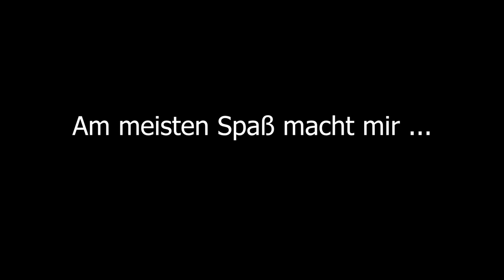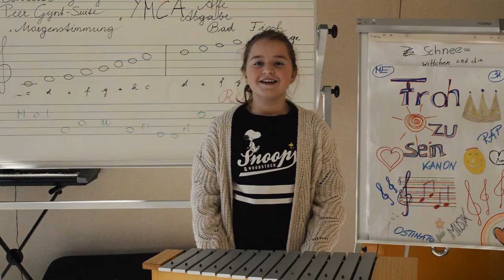Tag der offenen Tür 2020